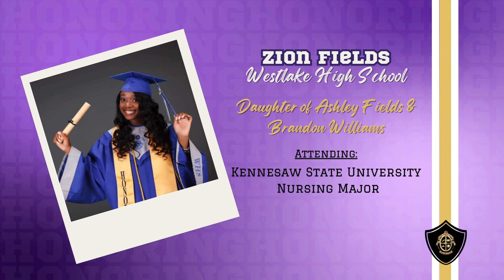Honoring our Class of 2024!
We are so excited for our high school, technical school and advanced degree graduates! We akso celebrate the New Enon Members who also graduated!

The Enon Church is located in Atlanta, GA.
If you want to connect with Christ or with this body of believers, text keyword "JoinEnon" for membership, keyword "EnonPrayer" for prayer, or keyword "EnonSalvation" for information on salvation to 54244.
// Stay in touch with us through social media! \\